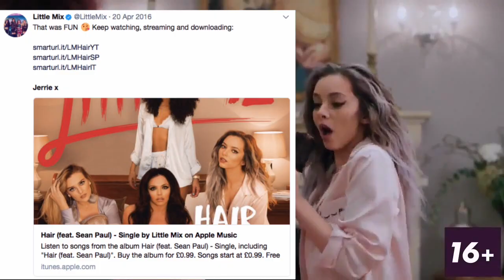little mix mentioning jerrie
Any comments that are irrelevant, offensive or spam will be removed and/or reported.
Audio: original audio from video content

V xxx